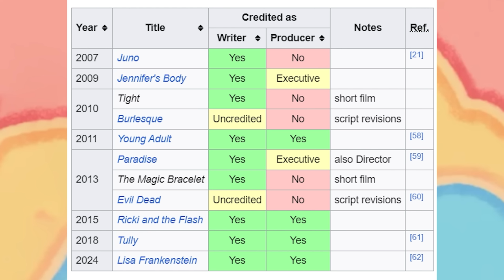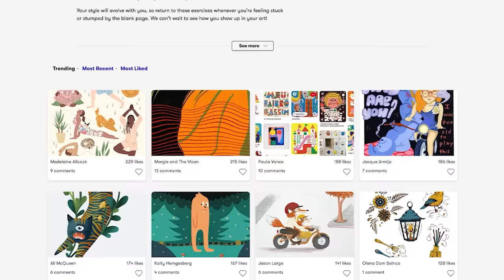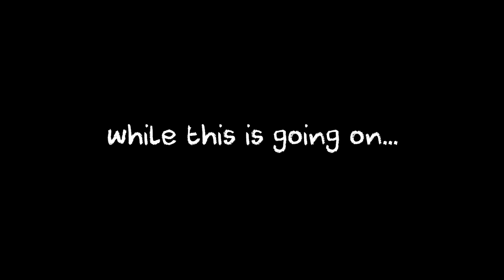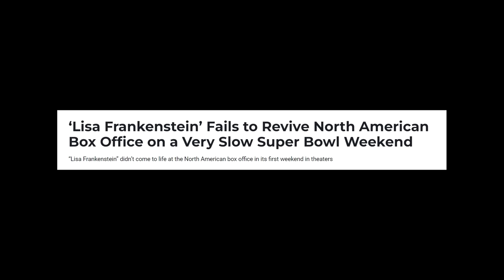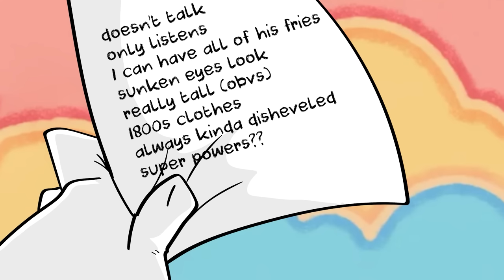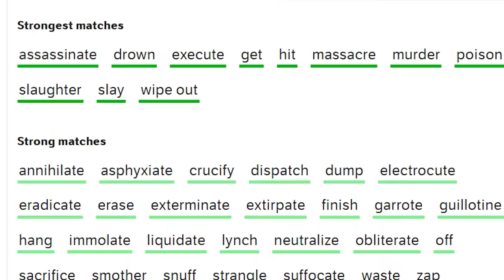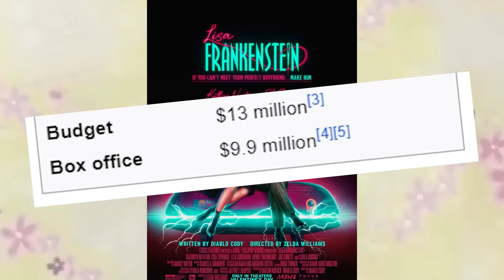Lisa Frankenstein is an INSANE movie